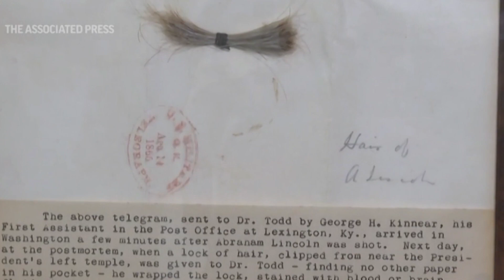Season 3: Episode 54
Welcome back!

In this episode you'll find:
- News
- Weather
- Sports coverage
- Student subs
- Bloopers
- Battle of the Bone recap
- CIA video

Do not own the rights to these songs/songs:
John Cena Theme
Undersea. x Jinsang
Wait a Minute! x Willow Smith